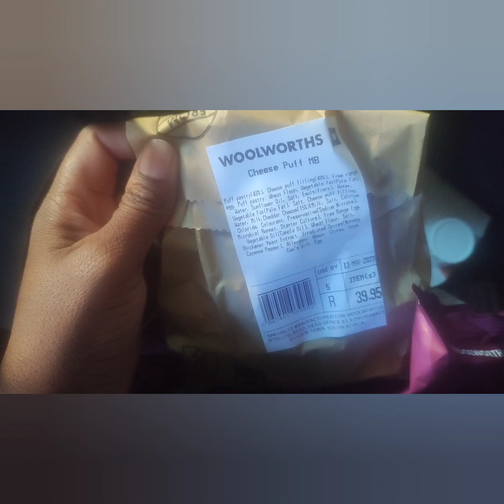Singles Christian Night | Fun Fun Fun 😌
Song Only From You by Jason Upton